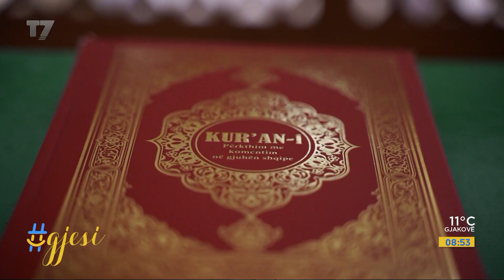Sikur të kisha lind për së dyti - Katolikja 23 vjeçe konvertohet në Islam | gjesi | T7